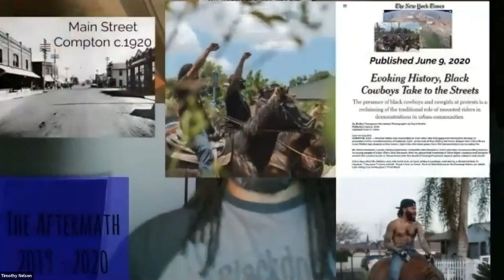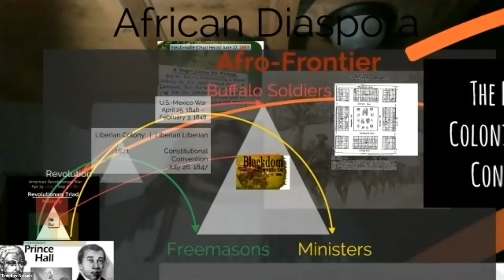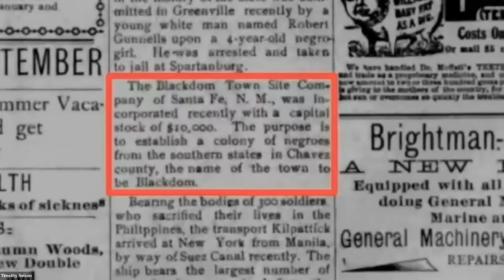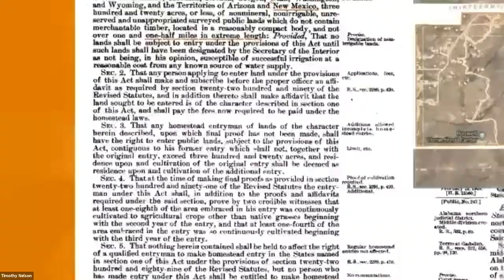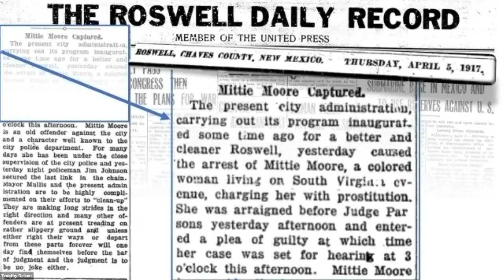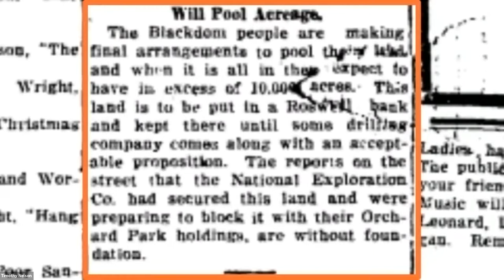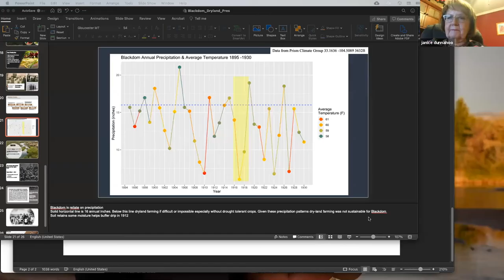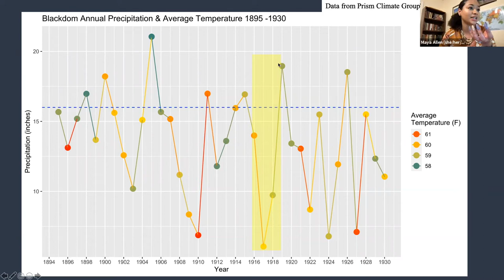Starting Conversations: Blackdom, NM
Blackdom, New Mexico, founded in 1903 by Francis Boyer and twelve other enterprising African Americans, is one of the state’s most important, yet often most overlooked town. Despite its importance and relevance, the history of this township has been obscured from mainstream history for several decades. We will hear from an interdisciplinary panel of speakers who each have unique insights on the cultural and historical significance of the Blackdom township.

This program is generously supported by the McCune Foundation.